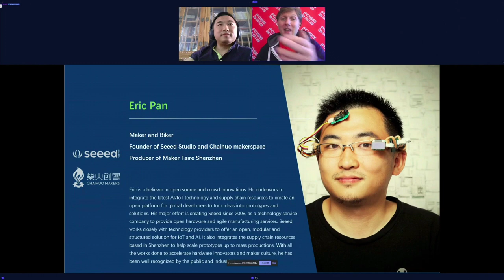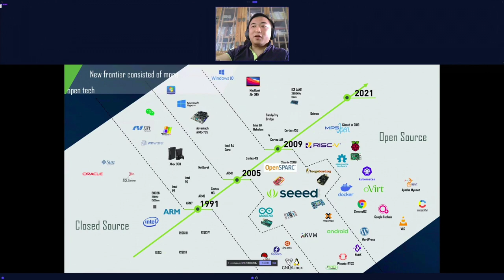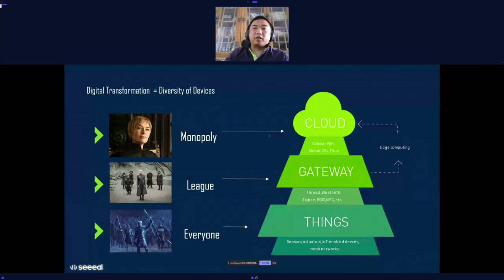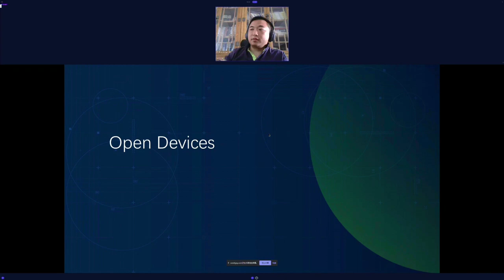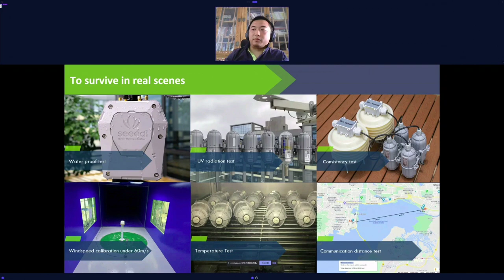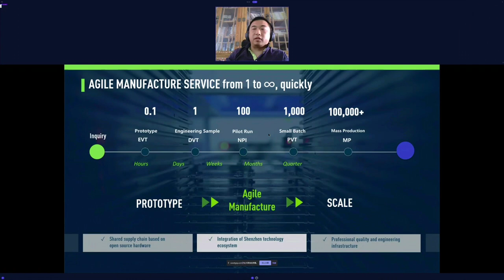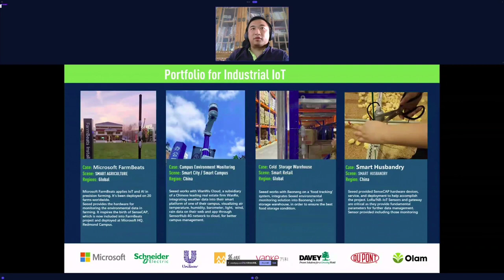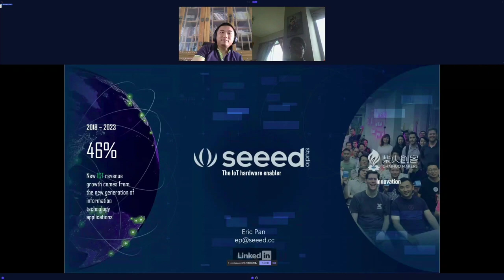How Open Ecosystem Empowers Developers to Digitalize Industries - Eric Pan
The global trends of adapting digital transformation and IoT in industry have brought various and vast demands for the hardware ecosystem, which creates tremendous opportunities for developers and system integrators. In this session, Eric will share his insights and thoughts on the following points:
- The present situation for hardware development: Hardware is hard
- Solution form Seeed: How open hardware + open ecosystem enable developers to realize their products and solutions that serve real-world needs from zero to the market
- Cases Study: How Seeed collaborate with developers in an open mechanism to digitalize vertical industries